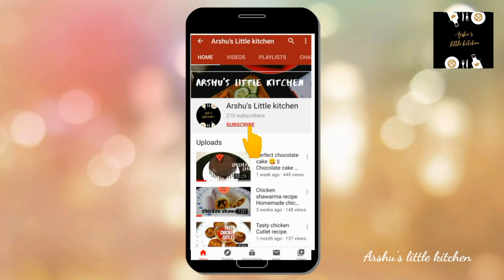Orange cake| orange cake recipe in malayalam | how to make orange cake | ഓറഞ്ച് കേക്ക് |without oven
ORANGE CAKE

INGREDIENTS
1.Maida /all purpose flour - 1cup
2.Baking powder-1spn
3.Baking soda - 1/2 spn
4.salt - 1 pinch
5.corn flour - 2 tb spn
6.sugar - 11/2 cup (total)
7 sunflower oil - 1/4 cup
8 vanilla essence - 1spn
9.orange essence - 5 drops
10.orange - 1/2 kg
11.Whipping cream -11/4cup